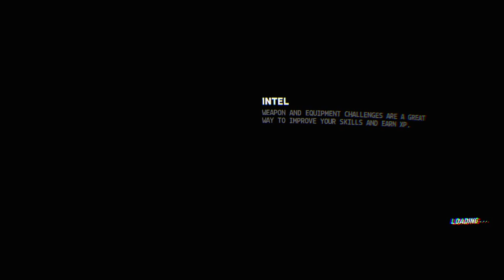Firewall Zero Hour™ PlayStation VR Gameplay - Ranked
Just some quick gameplay of Firewall Zero Hour. I absolutely love this game and it's probably the best VR game I've actually played.